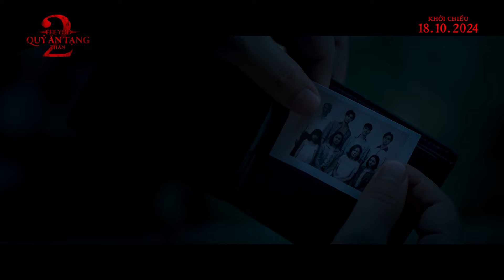TEE YOD: QUỶ ĂN TẠNG - PHẦN 2 - MAIN TRAILER | KHỞI CHIẾU: 18.10.2024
Ba năm sau cái chết của Yam, Yak vẫn tiếp tục săn lùng linh hồn bí ẩn mặc áo choàng đen. Gặp một cô gái có triệu chứng giống Yam, Yak phát hiện ra người bảo vệ linh hồn, pháp sư ẩn dật Puang, sống trong một khu rừng đầy nguy hiểm. Giữa những phép thuật ma quỷ và những sinh vật nguy hiểm. Khi họ đuổi theo linh hồn mặc áo choàng đen, tiếng kêu đầy ám ảnh của Tee Yod sắp quay trở lại một lần nữa...